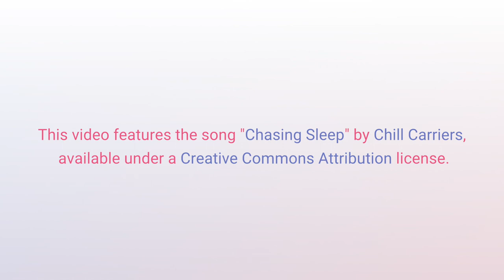Poetry With AnimeEyedGirl - Episode 3 - The Road Not Taken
Come hang out with AnimeEyedGirl while she reads poetry and... tries... to interpret it.